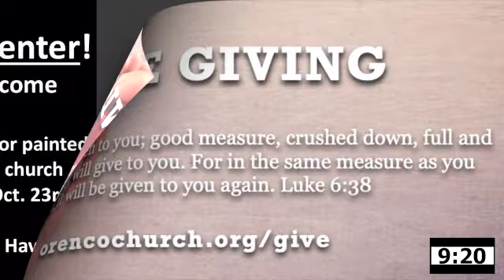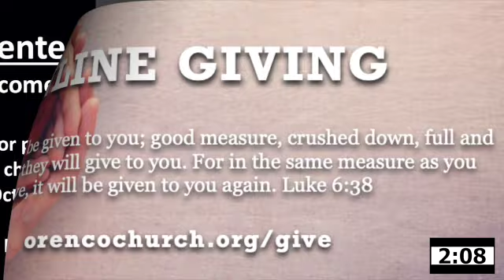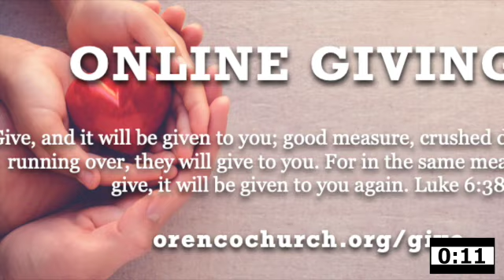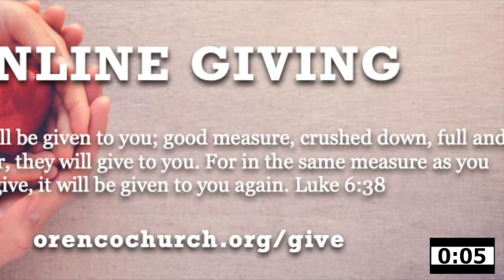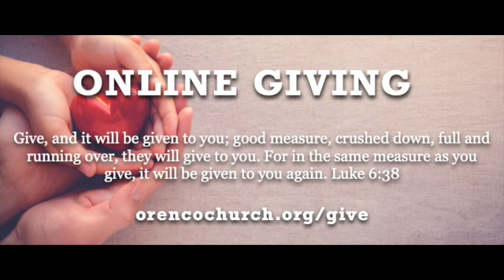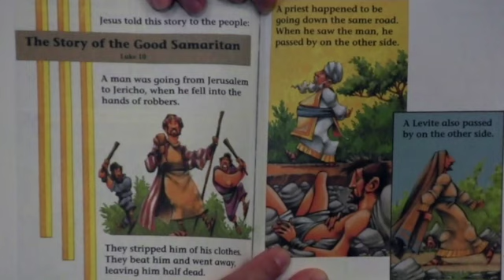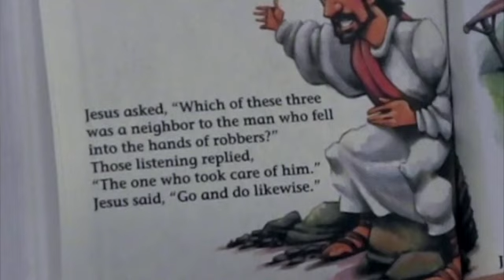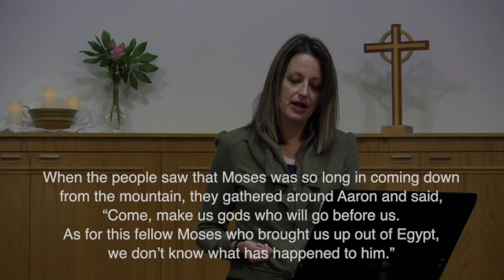Orenco Church Worship, 10.11.2020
Today's Scripture: Exodus 32:1-35 and 33:1-1

Dig Deeper with us After Worship

Everyone is invited to “Digging Deeper” after the Sunday service ends for a discussion about that morning’s lesson.  Jot down your questions during the sermon, warm up your cup of coffee or tea, and join us on Zoom.  We start a couple minutes after the worship service ends (10:45am or so) and wrap up the discussion by 11:30am.

To attend by phone, dial one of these phone numbers and enter the Meeting ID above in red.